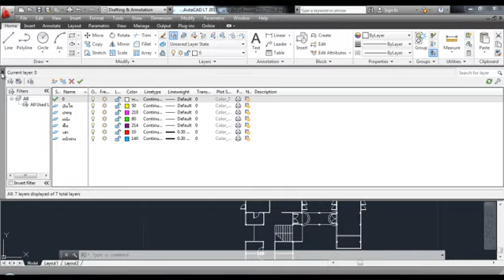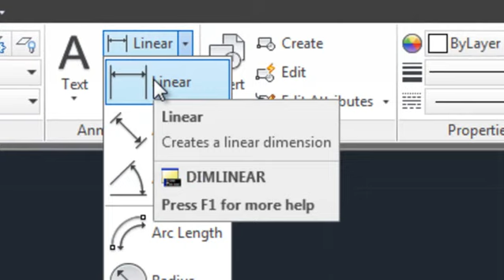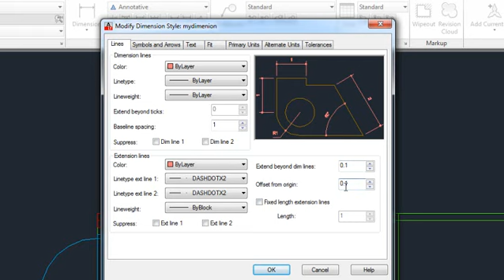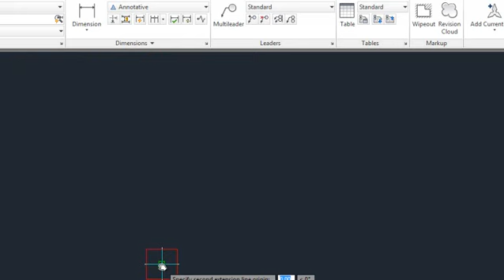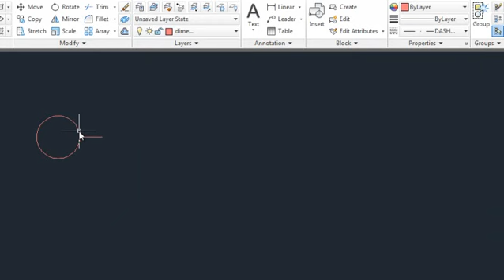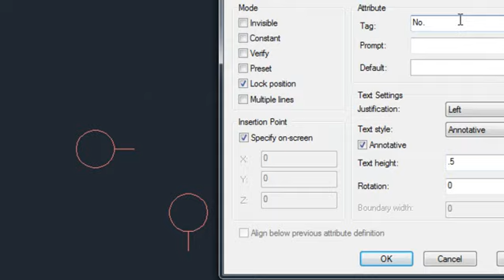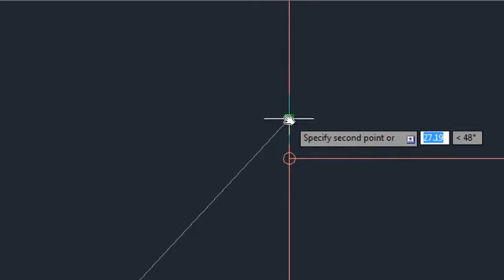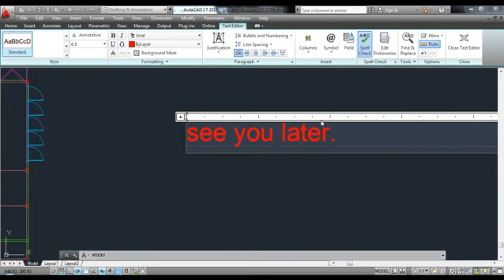Autocadบ้านๆ layer&dimension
การเรียนและการศึกษา